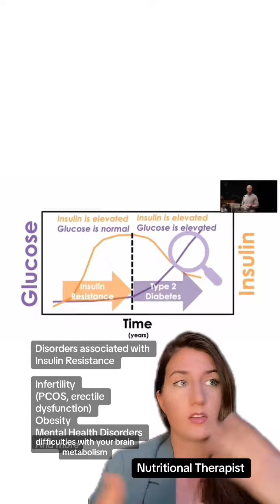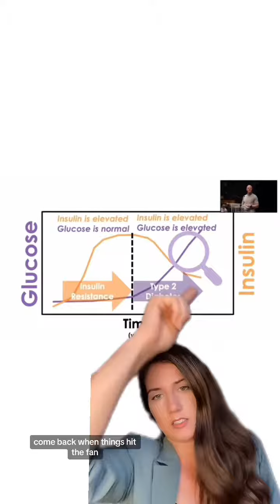Why you’re struggling but Doctors may tell you you’re fine!